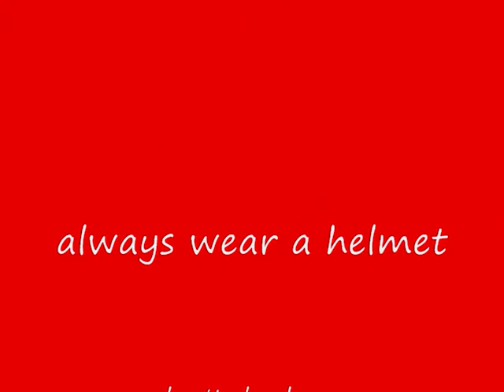RonSMwheelie.wmv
dirtbike riding with friends on a sunny day

helmet camera: Farmer72